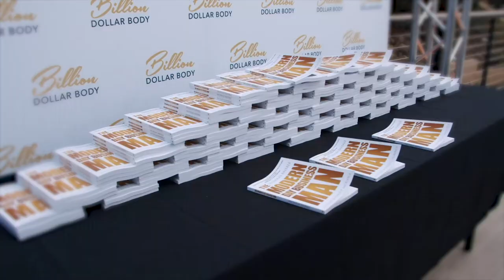How To Sell Digital Products & Start A Podcast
How do you talk to yourself? Are you looking to start a podcast? Want to know what keeps me going when I have self doubt, confusion and lack of mental clarity?

In this Q&A episode Nicholas  goes into depth on these questions and more. You don’t want to miss it!

Timestamps:
[1:15] How To Self Talk
[9:32] Best Way To Sell Digital Products You Created
[13:24] Starting Podcast/Interview Style Content
[18:53] What Keeps Me Going Thru Self Doubt And Lack Of Mental Clarity